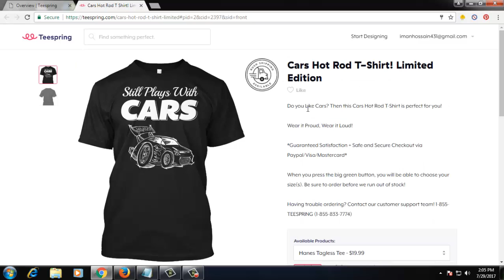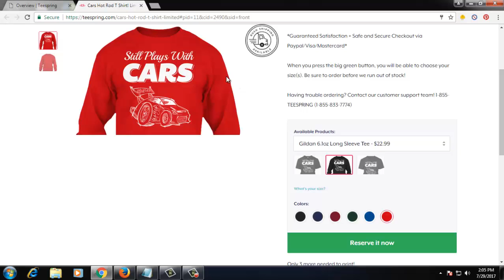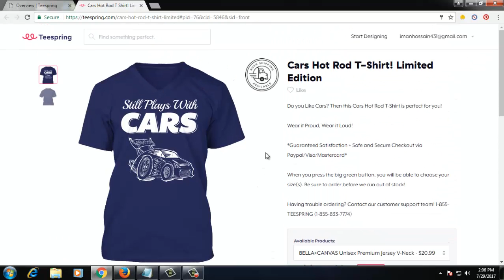Cars Hot Rod | Cars Hot Rod T Shirts | Open Top Cars and Girls in t shirts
Do you Like Cars? Then this Cars Hot Rod T-Shirt is perfect for you!

Wear it Proud, Wear it Loud!

When you press the big green button, you will be able to choose your size(s). Be sure to order before we run out of stock!